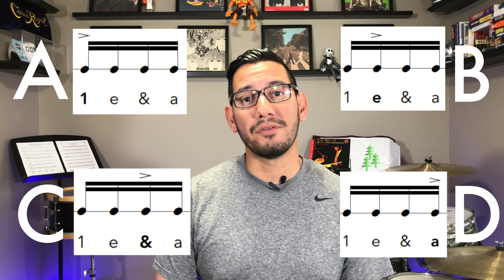16th Note Grid | How To Play 16th Note Accent | Swiss Cheese & Beats Ep. 8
In this drum lesson, we learn how to play a version of the fundamental 16th Note Accent/16th Note Grid drumline exercise with sheet music.

MY PRACTICE PAD & STICKS:
Innovative Percussion CP-1R Practice Pad
Innovative Percussion PR2 Snare Drum Sticks

POCKET: Boss DB-30C Dr. Beat
PRO: Boss DB-90

BEATS
Great Days by Joakim Karud